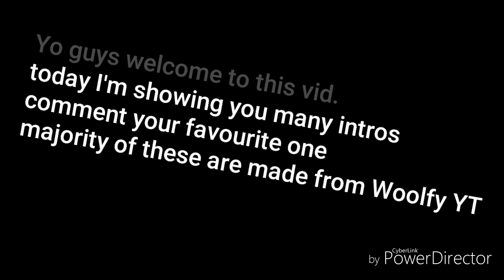Intro wars! Comment your favourite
Comment your favourite